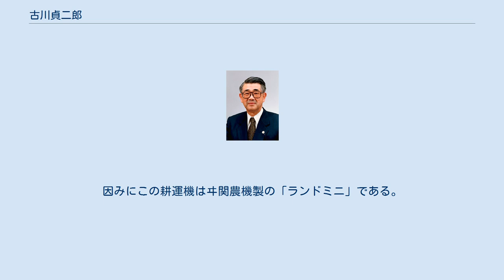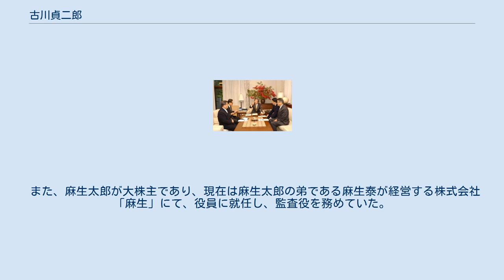古川貞二郎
古川 貞二郎（ふるかわ ていじろう、1934年9月11日 - ）は、日本の厚生官僚。
社会福祉法人恩賜財団母子愛育会理事長。
 厚生事務次官、内閣官房副長官、株式会社麻生監査役などを歴任した。
 村山内閣から小泉内閣にかけて内閣官房副長官を務め（在職日数3133日）、2021年7月25日に杉田和博に更新されるまで歴代最長の内閣官房副長官だった。
 2002年4月26日、総理大臣官邸にて内閣総理大臣小泉純一郎（中央）、内閣官房長官福田康夫（左から2人目）、内閣官房副長官安倍晋三（右から2人目）、上野公成（左端）と 九州大学在学中にも国家公務員採用上級甲種試験を受験するが、失敗。
郷里でもある佐賀県庁への入庁を希望していたが、当時佐賀県職員の募集が行われていなかったため、長崎県庁へ入庁。
また、九州大学入学以前に一年間のみ佐賀大学文理学部に在籍していた。
 長崎県職員時代に国家公務員試験を受けるが、官庁訪問で厚生省を訪問した際には、一度面接で落とされている。
「どうしても福祉の仕事に携わりたいので、長崎へは帰りません」と必死の談判をし、その日は帰路につく。
後日採用通知が来たという。
 趣味は家庭菜園。
信条は｢道は必ず開ける｣。
 厚生省事務次官の退官記念に、ミニ耕運機を餞別として贈られており、今でも千葉大網にある畑で使用している。
因みにこの耕運機はヰ関農機製の「ランドミニ」である。
 また、麻生太郎が大株主であり、現在は麻生太郎の弟である麻生泰が経営する株式会社「麻生」にて、役員に就任し、監査役を務めていた。
 現在は、社団福祉法人／恩賜財団 母子愛育会・理事長。